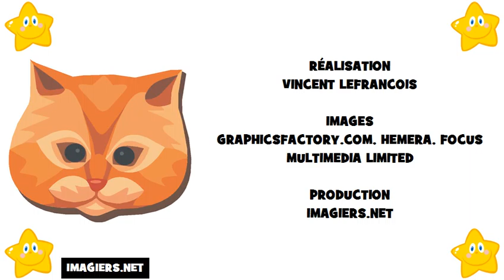フランス語 レッスン # フランス語アルファベット